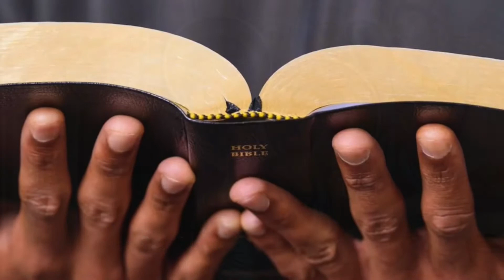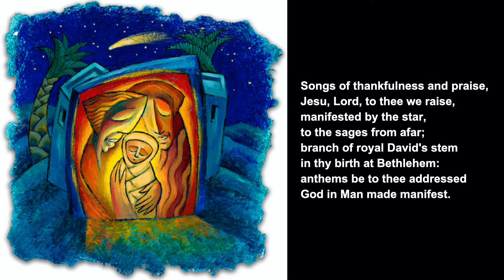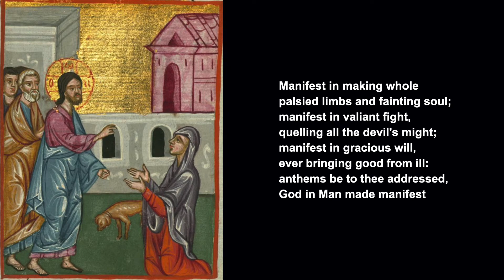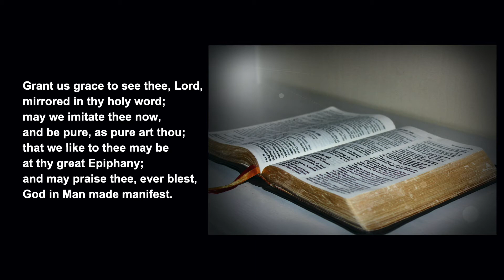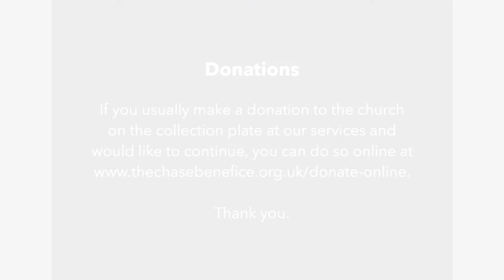Worship for Sunday 24th January 2021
A service for the Third Sunday of Epiphany from the Chase Benefice, Oxfordshire.  With music from the choral scholars of St Martin in the Fields, and the Royal School of Church Music. Used by permission: CCLI Streaming Licence Number 1006714. If you usually make a donation to the church on the collection plate at our services and would like to continue, you can do so